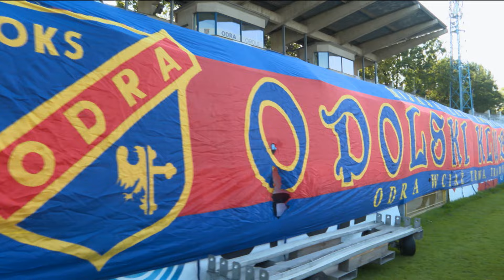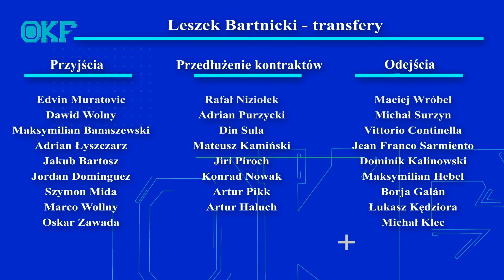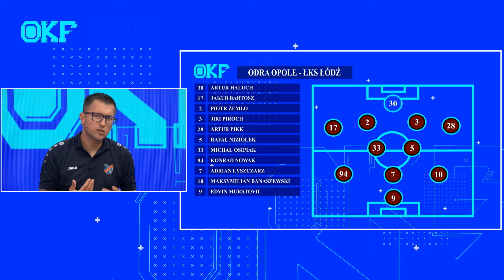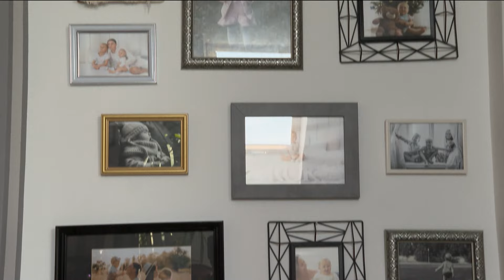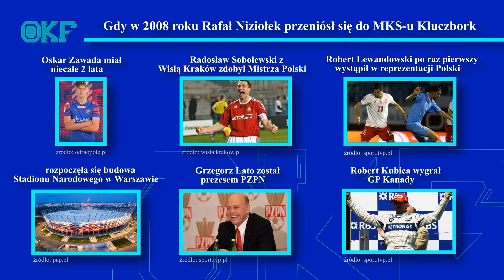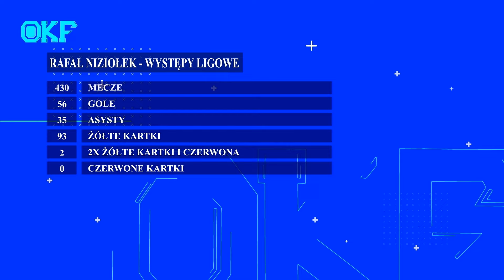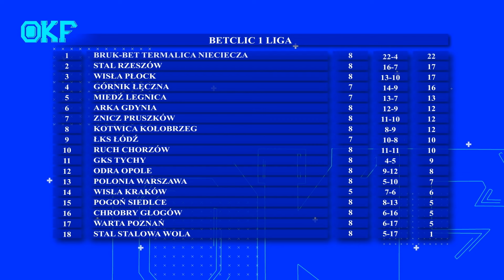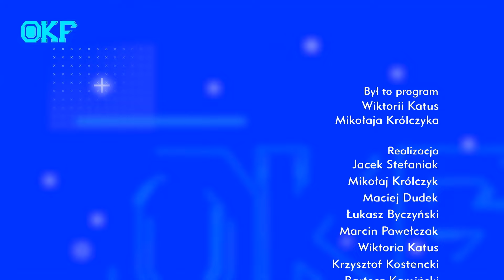„Opolskie Kulisy Futbolu” - 5 września 2024. Zobacz program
Odra Opole to największy klub piłkarski na Opolszczyźnie. "Niebiesko-czerwoni" są jedynym przedstawicielem regionu na szczeblu centralnym piłkarskich rozgrywek. W programie analizowaliśmy ligowe mecze Odry. Ponadto widzom przybliżyliśmy sylwetkę postaci ważnej dla klubu. Omówiliśmy również sytuację w Betclic I lidze, pokazując gole, które padły na wszystkich boiskach.